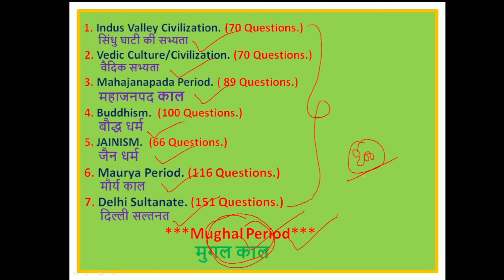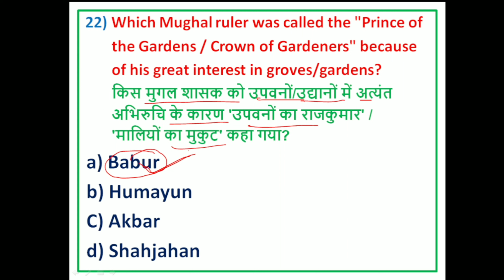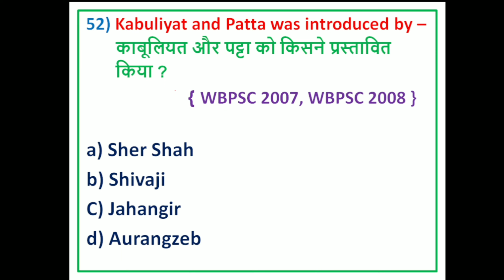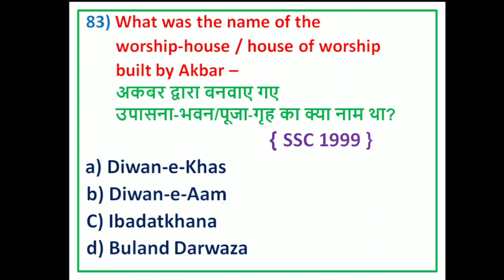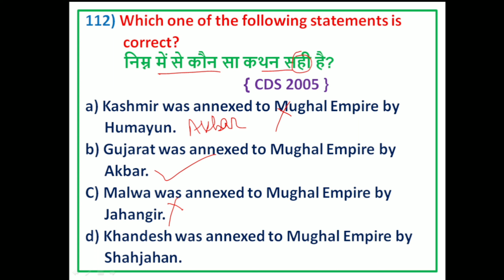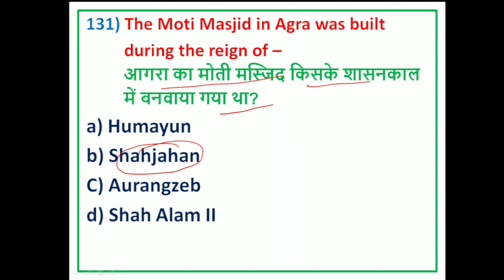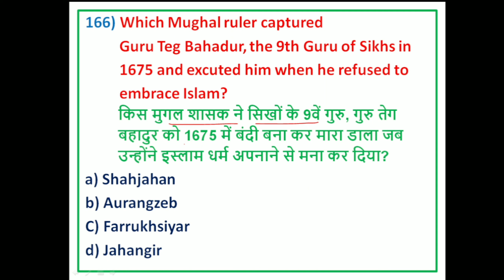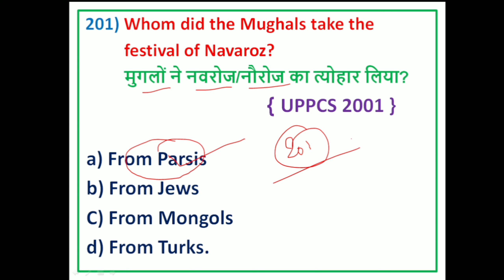Lucent Revision Series. मुगल काल I Mughal Period. विभिन्न प्रतियोगी परीक्षाओं में आए हुए प्रश्न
Mughal Empire
Mughal Period
Important questions about Mughal Empire
Most Important questions about Mughal Empire
100 best questions about Mughal Empire